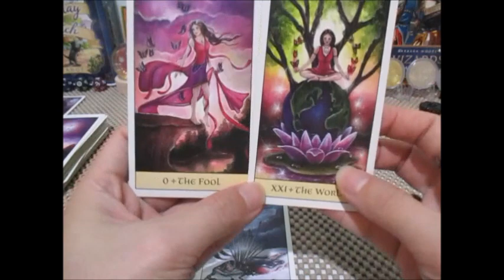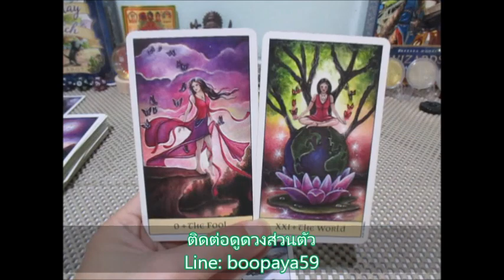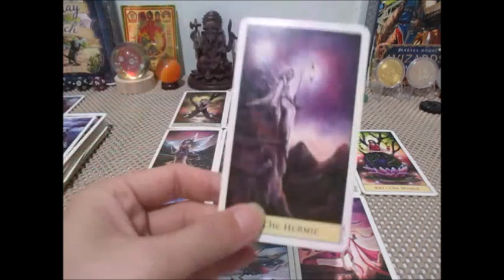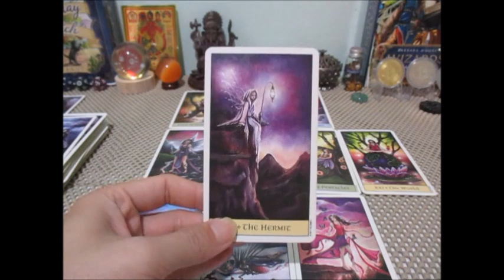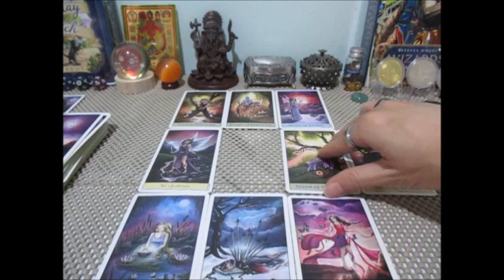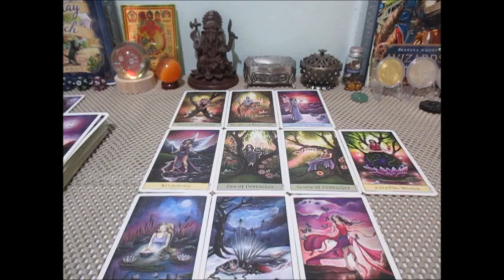ดวงราศีตุลย์ 💰💼🔮เดือนมกราคม 2567 Line:boopaya59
ดวงราศีตุลย์ 💰💼🔮เดือนมกราคม 2567
 ผู้ที่เกิด 17 ตค. - 15 พย.
ติดต่อดูดวงหรือเช่าตระกรุดบูชา Line:boopaya59